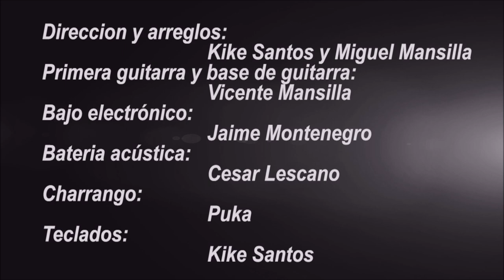Te olvidaré (Miguel Mansilla)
Te Olvidaré es un tema que me acompaña desde hace muchos años y que me ha traido grandes satisfacciones. En mi nuevo disco, presento una nueva versión pero con el sentimiento de siempre.

Febrero 2020